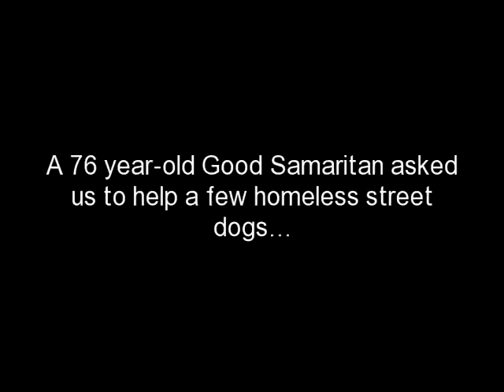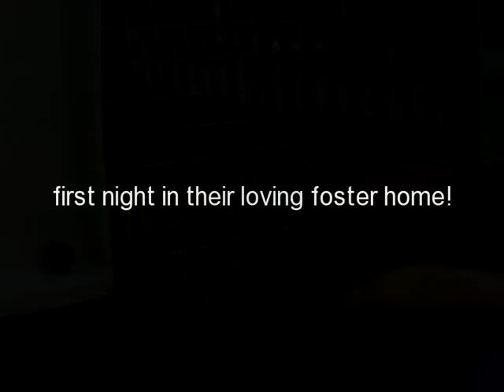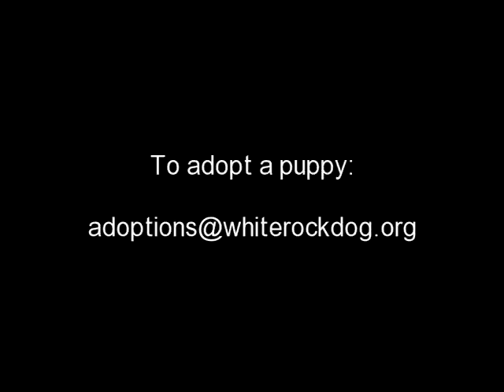Rescue of Adee, Zosha + 11 Puppies - Spring 2013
This is the story of a momma dog named Zosha who lived on the streets of Dallas for over four years before being rescued during the spring of 2013, along with her 11 young puppies and her juvenile pup, Adee.  We are thankful to White Rock Dog Rescue for taking in the 11 puppies and to Good Shepherd Rescue for taking Zosha into their program.  Adee is in the care of DT6.  We are also extremely grateful to Jo, the good Samaritan who cared for these wonderful dogs while they were living on the streets and sought help for them.  The entire family is doing great!  Zosha and Adee have adjusted really well to life off the streets!